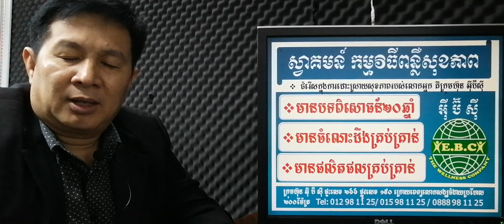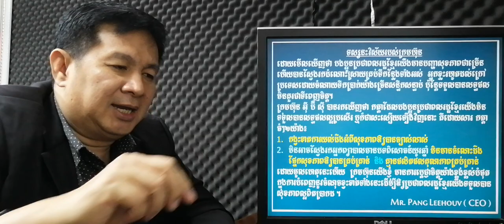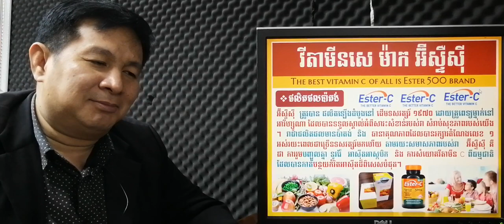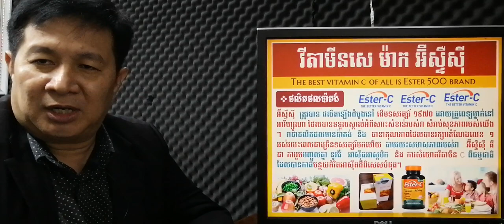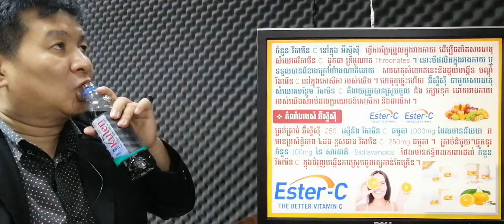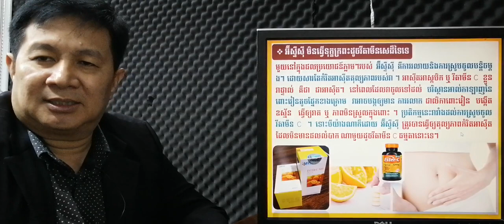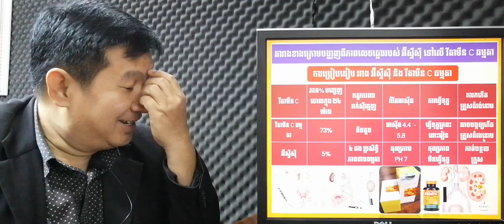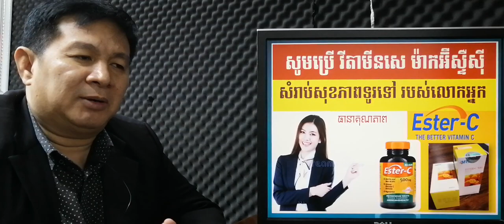EBC ពន្លឺសុខភាព - បើរាងកាយបាត់បង់កំលាំងផ្សះហើយ កុំសង្ឃឹមថាព្យាបាលជាឲ្យសោះ - English (Pang Leehouv)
បើរាងកាយបាត់បង់កំលាំងផ្សះហើយ កុំសង្ឃឹមថាព្យាបាលជាឲ្យសោះ ពន្យល់បកស្រាយដោយលោកគ្រូ ប៉ាង លីហ៊ៅ (Pang Leehouv) តំណាងក្រុមហ៊ុន អ៊ីប៊ីស៊ី (EBC)